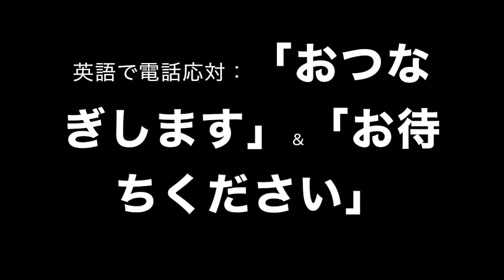[A5E 135] 英語で電話対応 - おつなぎします＆お待ちください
こんにちは。前回のYouTu-Blogでは、「不在です」を電話で言いたい時に使えるフレーズをいくつか紹介しました。今回は続編です。「お待ちください」「お繋ぎします」のフレーズをいくつか紹介しております。参考までに是非（＾＾）
無料メールレッスンはこちらからご登録できます